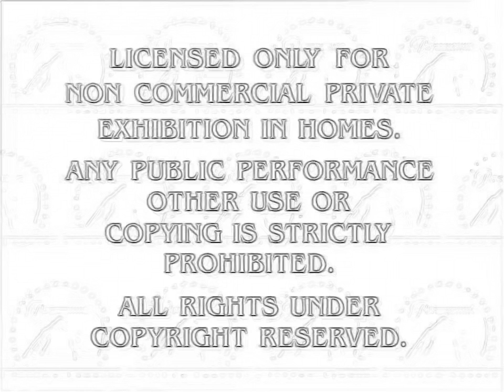PFP logo (Sketched)